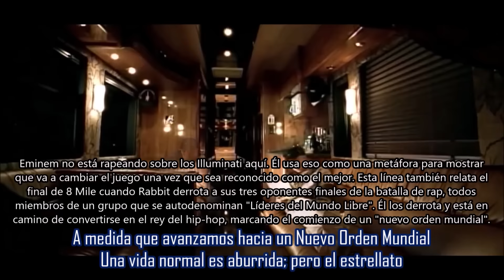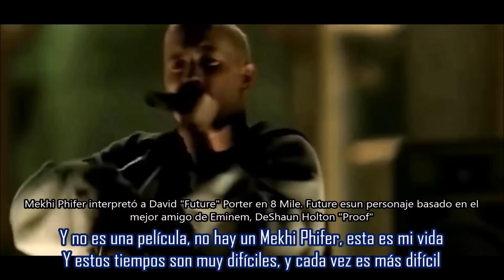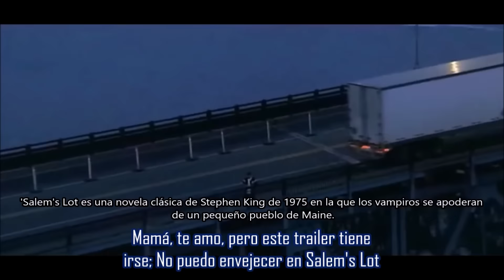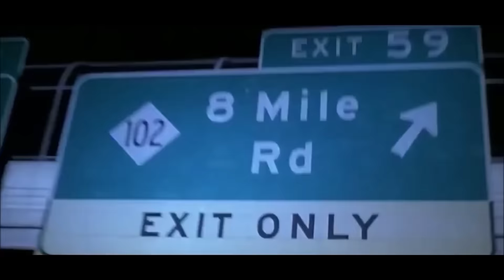Lose Yourself - Eminem | Subtitulada en español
Canción: Lose Yourself
Artista: Eminem
Producción: Luis Resto, Jeff Bass & Eminem
Album: 8 Mile: Music from and Inspired by the Motion Picture
Año: 2002
"Lose Yourself" es el tema de la película semi-biográfica de Eminem 8 Mile. Es considerada una de las mejores canciones de Eminem, si no su mejor canción, y también es su mayor éxito. hasta la fecha.
Escrito entre descansos en el set de 8 Mile, el ingeniero Steven King afirmó que los tres versos fueron rapeados "en una toma"
El beat era más antiguo que la canción.La demo finalmente se lanzó en 2014, como parte del álbum recopilatorio SHADY XV.
"Lose Yourself" alcanzó el número 1 en 20 países: Eminem es el primero en los EE. UU., Ocupando el primer lugar durante 12 semanas, convirtiéndose en el tercer topper más largo de la banda sonora de una película (detrás de "I Will Always Love You" y "End Of Way "). Se convirtió en la primera canción de rap en ganar el Premio de la Academia a la Mejor Canción Original, ganó dos Grammys (Mejor Actuación de Rap Masculino y Mejor Canción de Rap), y desde entonces ha sido certificada Diamante (10x Multi-Platinum) en los Estados Unidos.
La canción se usó en un icónico comercial de Apple iPod y una versión instrumental se usó en un anuncio de Chrysler Super Bowl que contó con Em. También se realizó en los Premios de la Academia 2020.